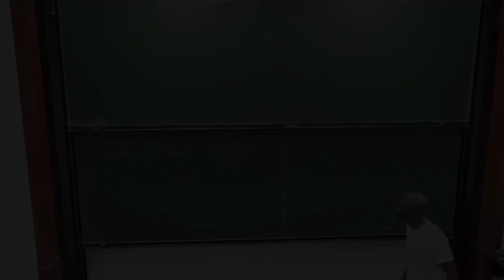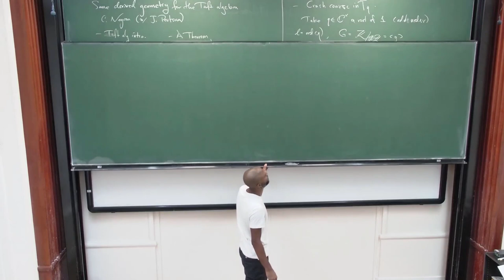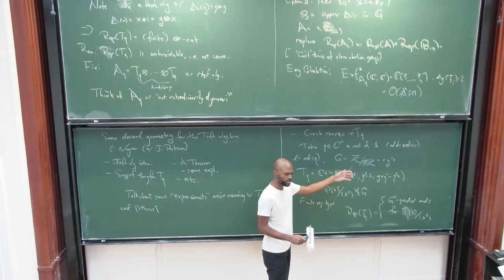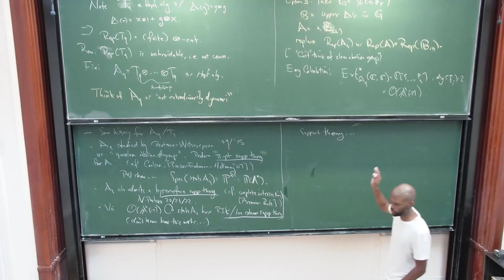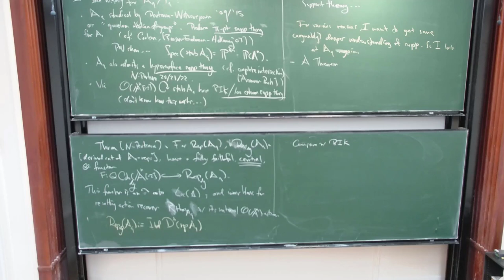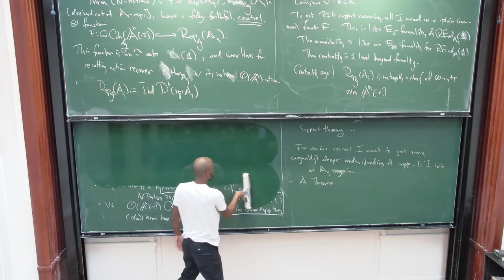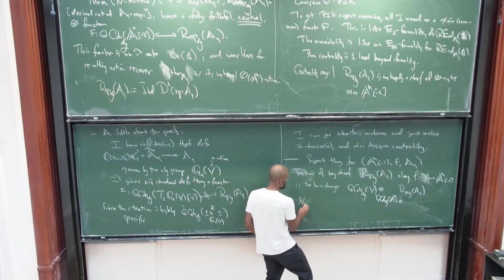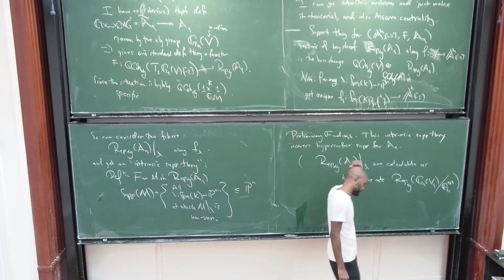Cris Negron: Some derived geometry for the Taft algebra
Abstract: I will talk about some experiments we're running with Julia Pevtsova. We show that for A within a rather restrictive class of Hopf algebras, one can produce a central tensor embedding from the derived category of sheaves on an immediately related (dg) scheme X_A into the derived category of A-representations. The subsequent central action of QCoh(X_A) on derived Rep(A) "lifts" the central action one employs in local cohomology-type support theory to a higher categorical level. Furthermore, it seems that one can naturally reproduce a complete analysis of support theory for A from the aforementioned embedding.